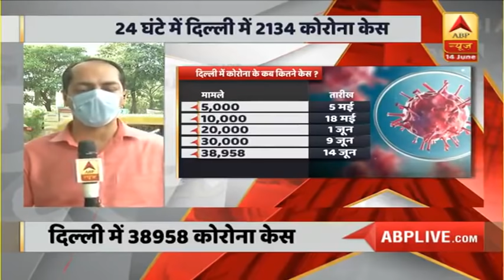Delhi: पिछले 24 घंटे में Corona के 2 हजार से ज्यादा नए केस, अबतक कुल 1271 मरीजों की मौत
देश की राजधानी में कोरोना वायरस ने भयानक रफ्तार पकड़ ली है. यहां पिछले 24 घंटे में Corona के 2 हजार से ज्यादा नए केस सामने आए हैं और अबतक कुल 1271 मरीजों की मौत हो चुकी है. इसी के साथ, दिल्‍ली में कोविड-19 के मरीजों की संख्‍या 38,958 हो चुकी है.